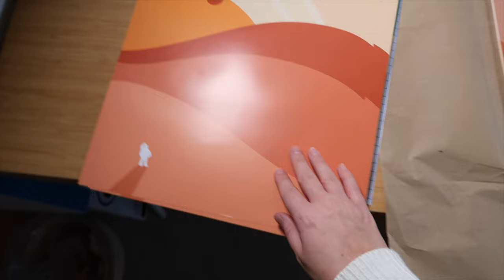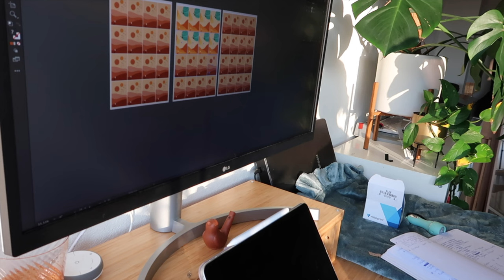✸ STUDIO VLOG #3 ✸ We moved! | Kickstarter prep, Revealing the Posters & Enamel Pins, Unpacking & C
Hi friends!
Travel back in time with me to mid December of last year (a whole month ago ;P) and take a peak at my new super messy studio space while I unpack new products (Posters! Pins!), some of my own stuff so I can actually do something and work on new products to ship to the Kickstarter backers! All while trying to wrap my brain around the fact that I get to do this and how AMAZING that is! 💖

(Also included: Motto appearances! 💕 )

PS: The kickstarter is all wrapped up & shipped by now, so unfortunately you can’t back it. But the posters will be available on my Etsy soon & the pins already are!

LETS CONNECTPatreon | Do you like my art/videos? You’ll get exclusive monthly rewards such as a monthly newsletter, behind the scenes content (a postcard) and early previews of much that I do (including videos!) not to mention my endless gratitude!